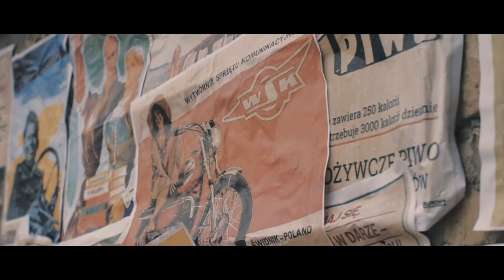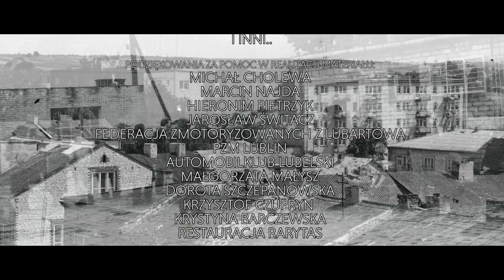HZOP- Kapeli Piaseckiej Tango prod. SoDrumatic (OFFICIAL VIDEO)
Miło nam przedstawić najnowszy teledysk piaseckiego rapera HZOP. Tym razem wcielił się on w rolę członka Kapeli Piaseckiej przenosząc nas w czasie. Świetnie łącząc rapowy styl ze stylem Kapeli Piaseckiej oddał on hołd legendzie z Piask. No bo któż nie chciałby spróbować tamtejszych flaczków? Miłego odbioru! 9!

REALIZACJA TELEDYSKU:
9LITER FILMY

SCENARIUSZ
SEBASTIAN JAŚIŃSKI

SKŁAD KAPELI:
SEBASTIAN „HZOP” JASIŃSKI
PAWEŁ BUKSIŃSKI
ADAM ŁANIAK
ŁUKASZ JASIŃSKI
DAWID CIEPŁOWSKI

MUZYKA:
WOJCIECH „SODRUMATIC” RUSINEK

MIX/MASTERING:
ARKADIUSZ „ARAZ” NAMYSŁOWSKI

WYSTĄPILI:
ANDRZEJ CICHORZ
JAKUB SKOMOROWSKI
PATRYCJA WÓJCIK
AGATA JASIŃSKA
OLIWIA JASIŃSKA
MAREK WILKOŁEK
ILONA ŁAGOWIEC
ALEKSANDER ŁAGOWIEC
ARKADIUSZ KARCHUĆ
BARTŁOMIEJ KARCHUĆ
DAMIAN SZPINDA
KAZIMIERZ „MIECHU” SZYMAŃSKI
BŁAŻEJ ŁADOSZ
OLEK CIOŁEK
KACPER WRZESZCZ
EWELINA WARDA
ANNA ADAMIAK
MICHAŁ ADAMIAK
NATALIA ADAMIAK
ZUZANNA ADAMIAK
MAGDALENA GRZESIAK
KATARZYNA ADAMIAK
JAKUB ADAMIAK
ANTONI ADAMIAK
MAJA ADAMIAK
KLAUDIA RZEPECKA
DOROTA DEPTA
RAFAŁ DEPTA
ADRIAN JASIŃSKI
JAKUB DUDEK
OLIWIA WRÓBEL
KATARZYNA BŁASZCZAK
LIDIA WINIARCZYK
WERONIKA CHOLEWA
TOMASZ BIELECKI
CZESŁAW WÓJCIK
MARIAN KŁĘBUKOWSKI
MARIAN GŁADYSZ
 IWONA SMOLIRA
 I INNI..

PODZIĘKOWANIA ZA POMOC W REALIZACJI MATERIAŁU:
MICHAŁ CHOLEWA
MARCIN NAJDA
HIERONIM PIETRZYK
JAROSŁAW ŚWITACZ
FEDERACJA ZMOTORYZOWANYCH Z LUBARTOWA
PZM LUBLIN
AUTOMOBILKLUB LUBELSKI
MAŁGORZATA MAŁYSZ
DOROTA SZCZEPANOWSKA
KRZYSZTOF CZUPRYN
KRYSTYNA BARCZEWSKA
RESTAURACJA RARYTAS

TELEDYSK POŚWIĘCONY PAMIĘCI
PODWÓRKOWEJ KAPELI PIASECKIEJ W SKŁADZIE:

Bednarski Marian - gitara
Gładysz Marian - bęben
Mazurek Wojciech - banjo
Jasiński Mieczysław - akordeon
Kłys Marian - skrzypce
Piłat Mieczysław - tuba - bas
Dyś Bogdan - gitara
Polak Stanisław - śpiew - tamburyn
Ziętek Jan - śpiew - gitara
Maleńczuk Jan - gitara
Troczyński Michał - skrzypce
Kłębukowski Marian - akordeon
Bielas Jerzy - bęben
Mazurek Marek - gitara
Chwil Mieczysław - akordeon
Jasiński Wacław - skrzypce
Szczęśniak Lucjan - gitara
Szczęśniak Heniek - saksofon